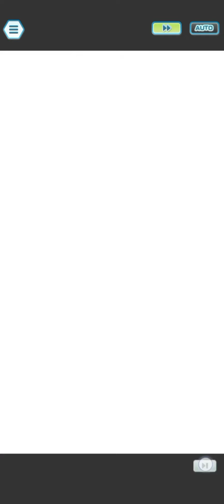Cyrus and Darkrai with different Dark Comps|Pokemon Masters Ex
I chose him from the Select Pokefair scout
I tried teams with a sync nuker a dps unit and one of him doing damage at 1/5

Chapters:
00:00 Cyrus and Darkrai doing damage
03:57 Incinaroar sync nuke
06:52 Karen amd Houndoom dps